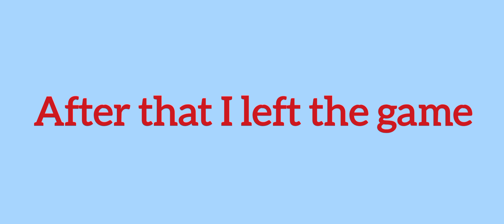Demonic Imp to Grim Reaper Gameplay & Reaper Fights in EvoWorld.io (FlyOrDie.io)